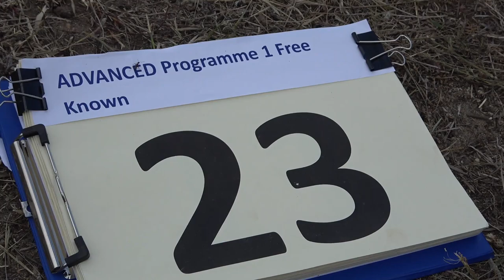23 Jan ADAM P1 FreeKnown